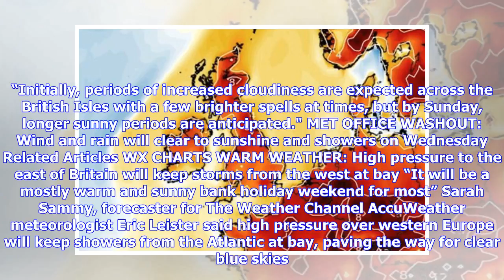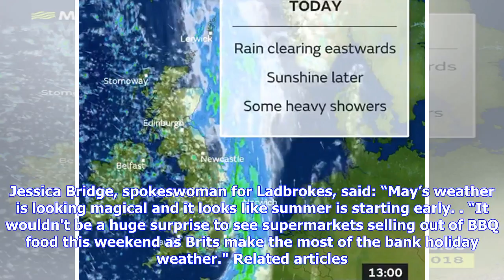Breaking News | Hotter than MAJORCA: UK to BOIL in Bank Holiday scorcher as week-long heatwave fore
Breaking News | Hotter than MAJORCA: UK to BOIL in Bank Holiday scorcher as week-long heatwave forecast

BRITAIN will enjoy “splendid weather” over the Bank Holiday weekend as glorious sunshine and hot air sends temperatures soaring above Spanish holiday hotspots. Torrential rain, strong winds, sub-zero temperatures and snow in parts of the UK have slammed the brakes on spring during the first half of this week. More heavy rain is forecast to lash Northern Ireland, Wales and northern England today as low pressure from the Atlantic Ocean swirls across Britain. But as the weekend approaches, the rain...